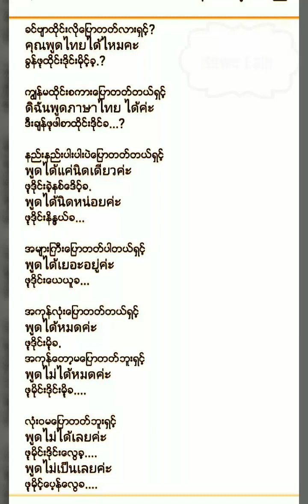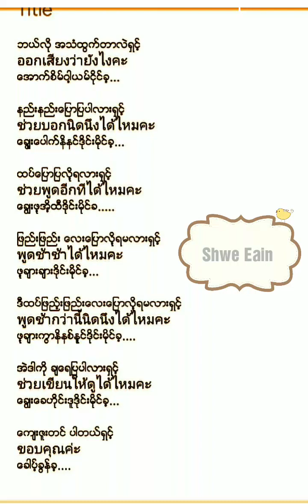Ep. 18 ထိုင္းစကားေလ့လာမယ္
ျမန္မာ & ထိုင္း  ဘာသာစကား